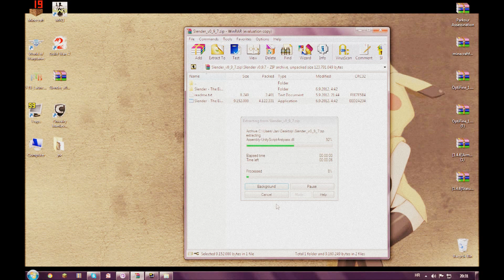Slender Man - Jan - EP1 - HR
Trazili ste me da igram ovu igru pa evo.Bilo je strasno pogotovo kad sam igrao pa sam pitao frendove da igraju samnom.

lajkajte i komentirajte

Gledajte u boljoj rezoluciji molim vas (HD)

Ako ste procitali opis napisite u komentar "Slenderman je pored mene"